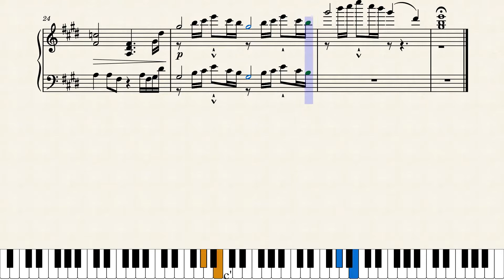I108AteUrJam - Dewdrops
I made this in 6 hours lol. Enjoy!
Piano music is pretty cool!